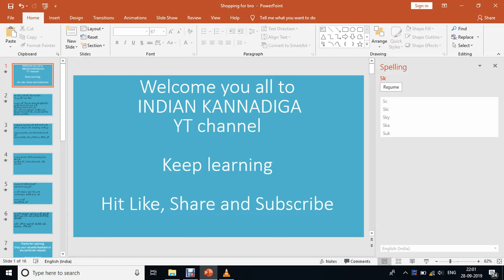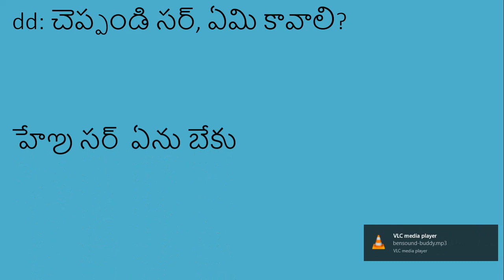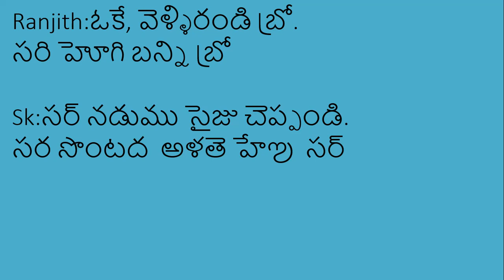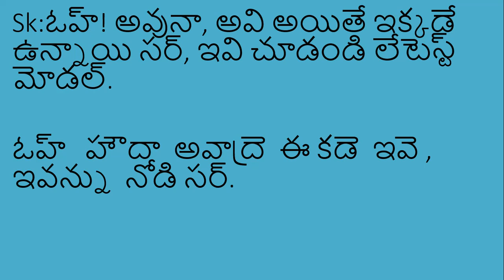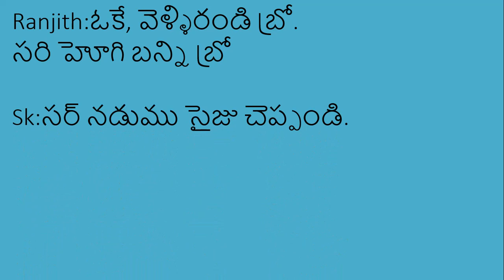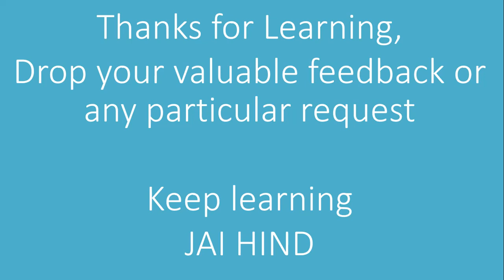Learn Kannada using Telugu part 23 || IndianKannadiga Learn learn